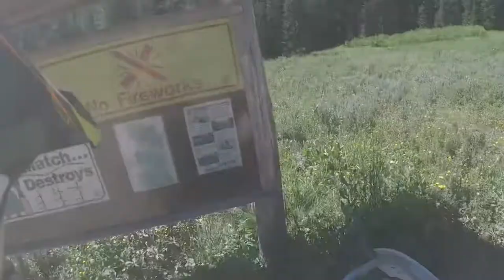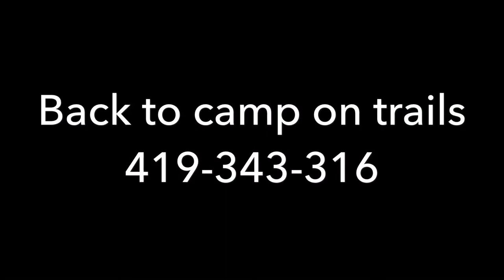Emigration Campground Area Idaho Dirt Bike Riding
316 Highline trail and other trails in the area.